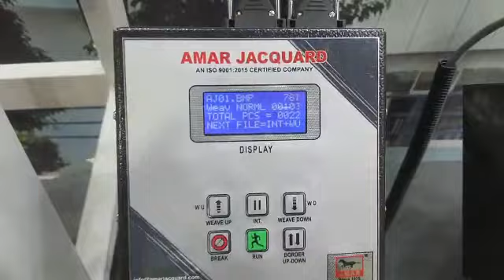AIRJET LOOM with Name selvedge jacquard, High Speed Shuttle less Loom. Enquiry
AMAR AIRJET LOOM with Name selvedge jacquard, High Speed Shuttle less Loom.